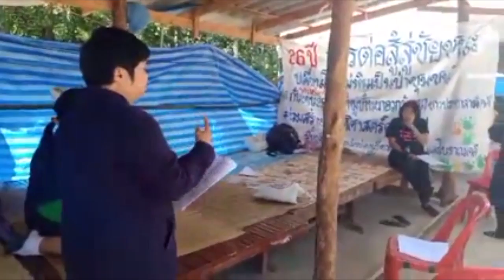ดีเอสไอลงพื้นที่สอบเหตุลอบสังหารแกนนำต้านเหมืองหิน จ.หนองบัวลำภู | 8 ธ.ค. 63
8 ธ.ค. 63 กรมสอบสวนคดีพิเศษลงพื้นที่หารือกับกลุ่มอนุรักษ์ป่าชุมชนเขาเหล่าใหญ่-ผาจันได ที่ ต.ดงมะไฟ อ.สุวรรณคูหา จ.หนองบัวลำภู ติดตามกรณีสังหารแกนนำต้านเหมืองหิน 4 ราย เหตุเกิดปี 2538 และ 2542

โดยก่อนหน้านี้ทางกลุ่มฯ ได้ร้องเรียนไปทางหน่วยงานภาครัฐให้ดำเนินการคุ้มครองที่ปรึกษากลุ่มฯ เลิศศักดิ์ คำคงศักดิ์ ที่ถูกข่มขู่คุกคามจะเอาชีวิต และให้คืนความยุติธรรมแก่นักปกป้องสิทธิที่ถูกสังหารไปแล้ว 4 ราย